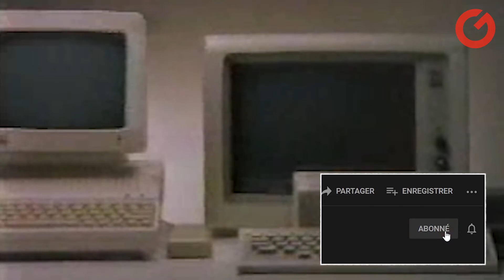Les 5 plus grosses erreurs de Steve Jobs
Qu’on l’apprécie ou non, Steve Jobs était très certainement un visionnaire sur bien des points… Mais ça ne veut pas dire qu’il ne se trompait jamais ! Voici ses cinq plus grosses erreurs.

00:00 Introduction
00:21 Le recrutement de John Sculley
01:05 Ne pas reconnaître sa fille
01:49 NeXT : une entreprise qui n’a jamais vraiment décollé
02:35 Avoir vendu les actions d’Apple après avoir démissionné
03:16 Les tentatives ratées de revendre Pixar